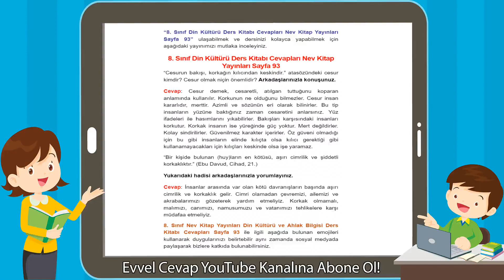8. Sınıf Din Kültürü Ders Kitabı Cevapları Nev Kitap Yayınları Sayfa 93